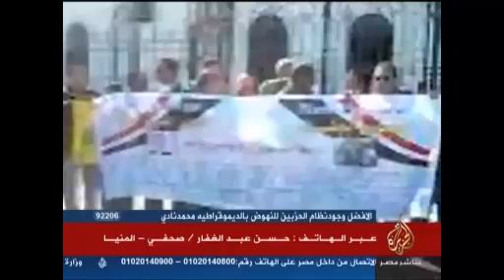جولة مسائية في أخبار المحافظات المصرية 1-1-2013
الجزيرة مباشر مصر
الثلاثاء : 1-1-2013